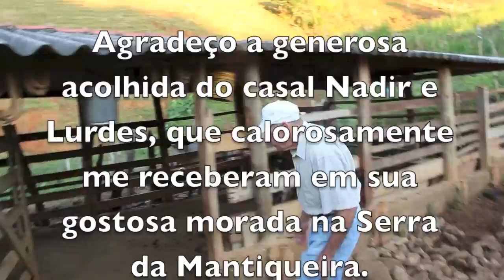SEU NARDO - SELEIRO, TROPEIRO, RETIREIRO...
Seu Nadir, apelidado de Nardo pelos amigos, nasceu em Camanducaia MG no ano de 1943 e hoje vive em São Francisco Xavier, distrito de São José dos Campos SP. Seu primeiro trabalho foi ajudar o pai a acabar com sauveiros numa plantação de eucaliptos, aplicando formicida Tatú, com apenas 5 anos de vida...

A vida toda lidou com tropa, baldeando carvão, madeira, “o que tivesse que transportar nóis transportava de mula... naqueles tempo num tinha as estrada boa de hoje, de modo que só a tropa que entrava nos trio, caminhão não passava não...”

Seu Nadir acorda às 5h da manhã, pica o capim, tira leite das vacas, limpa o curral, trata dos porcos, das galinhas e depois almoça. Não tem tempo nem de tirar uma soneca, já sai consertar um cerca, roçar um pasto ou remendar uma sela que está se desfazendo.
Segundo dona Lurdes, sua esposa, ele só para no meio do dia, quando se recolhe à capelinha que ele mesmo construiu ao lado de sua casa e reza para Santa Catarina. Por que Santa Catarina, seu Nadir?

__”Porque eu ganhei um santinho dela quando menino e prometi que quando fosse adulto ia fazer uma capela prela. Coisa que a gente pensa quando criança, um sonho que eu quis realizá...”

Quando eu o entrevistei, à noite, ele não quis nem sentar, falou de pé durante uma hora inteira e se não fosse eu interromper ele ia noite adentro contando tudo que sabe fazer...

Já adulto, cincoentão, ele resolveu aprender a trabalhar com o couro. Faz bruacas, canastras, chicotes, selas, cangalhas, tudo que for de couro ele sabe fazer. Perguntei a ele porque não compra prontas as traias que usa, não seria mais fácil, já que ele tem tanto serviço na roça?

__”É que a gente gosta muito da criação, qué tá sempre junto deles e lidando com o couro é como se eu estivesse perto dos animais o tempo todo, mesmo não estando com eles, entendeu, Chico?”